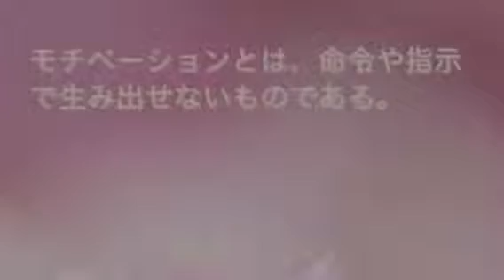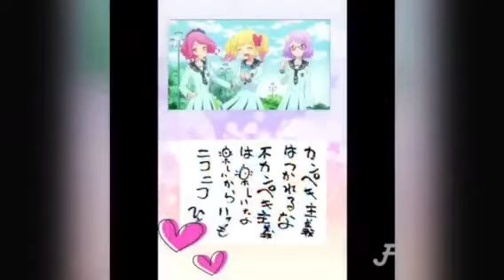南あわじ市ピアノ教室♫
ピアノは楽しむ気持ちが一番♫